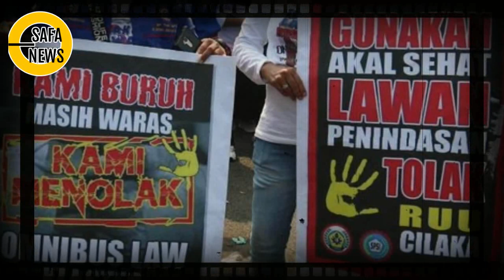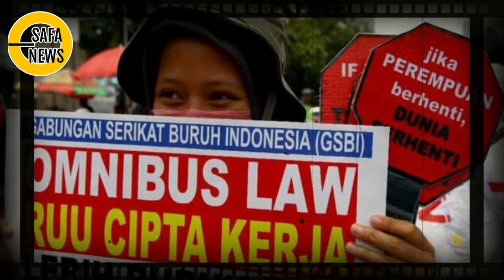B4WA MASSA R4TUSAN RIBU, BURUH SI4P G3MPUR I5TANA & DPR H4RI INI